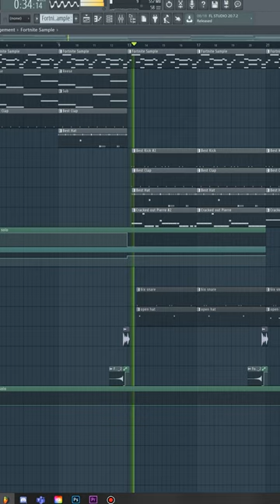Sampling Fortnite To Make A Rap Beat